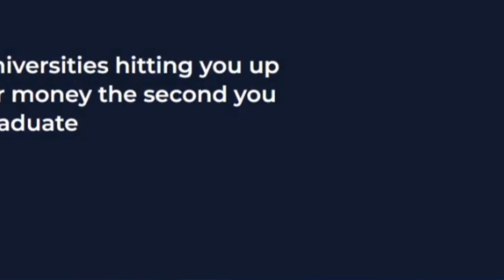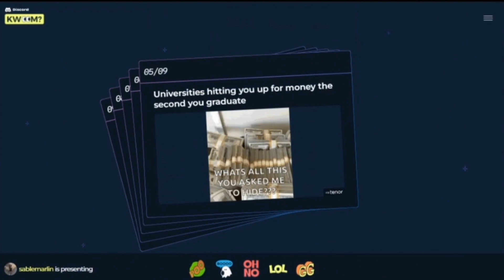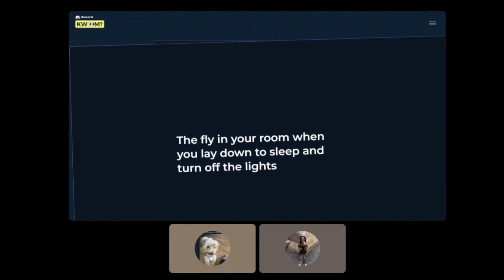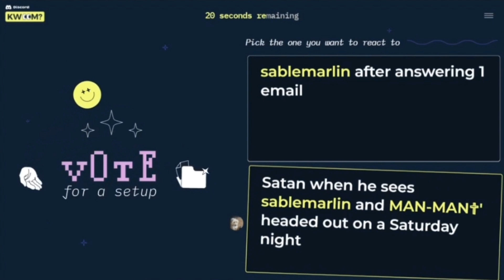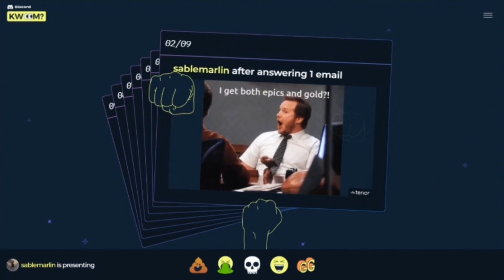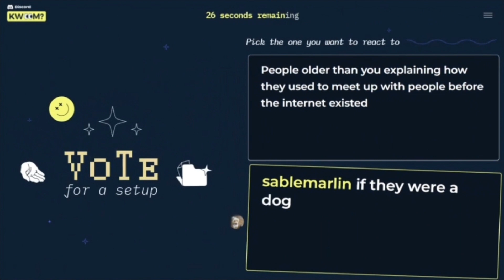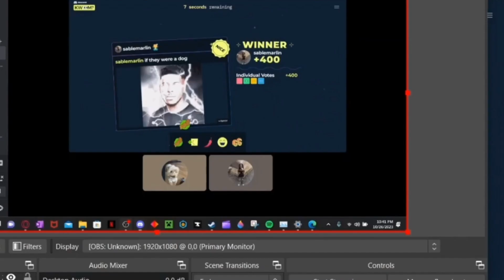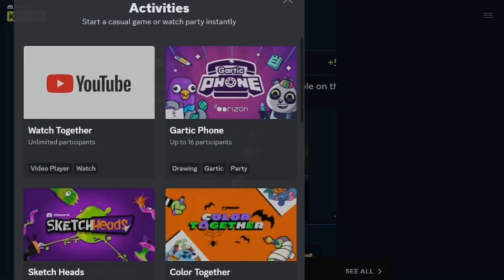christmas spirit changed bro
just so yk, i was going to post this before christmas, but i wanted to delay it until after the lethal company vid came out because of strike reasons.